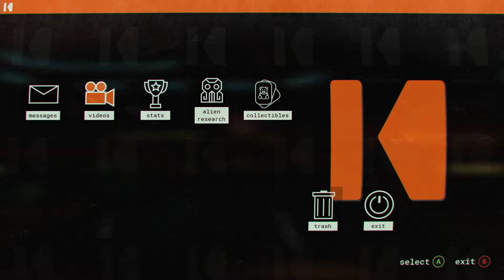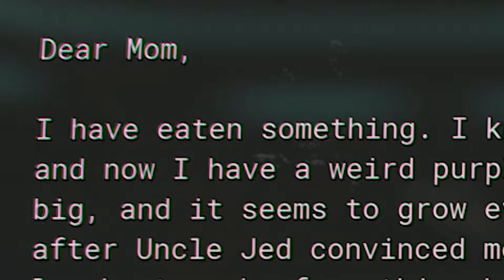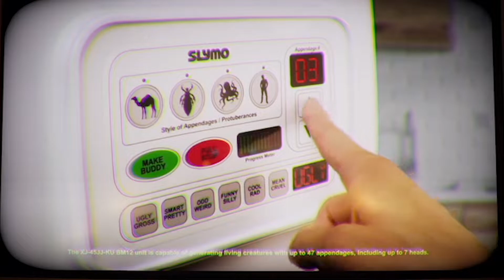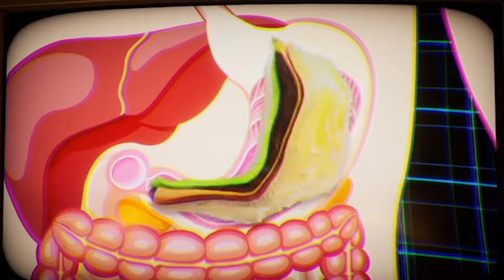SNEAK PEEK | "Journey To The Savage Planet" SLAPPING Cute Aliens ► ANIMO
In a brand NEW show, Ryann and Whisper give a first look EARLY ACCESS review, as Journey To The Savage Planet release date is tomorrow! Check out this fun enjoyable dark comedy game as we slap around some cute aliens and eat the epic delicious GROB!

(the videos in this game are the slapstick humor we've been needing in our lives)

Join us on Twitch, we're live almost everyday!